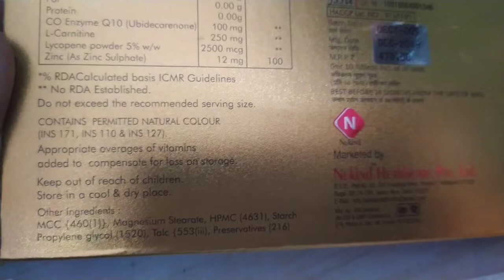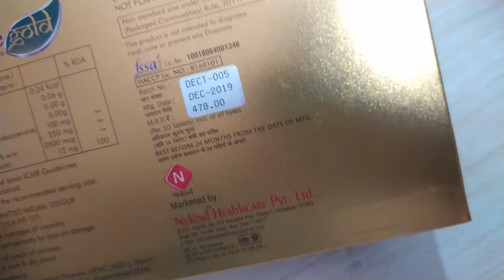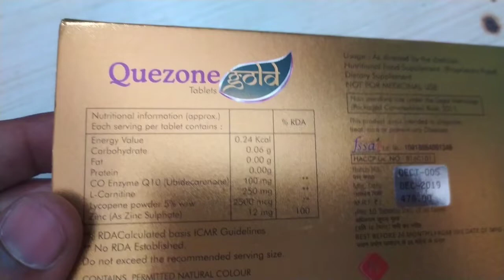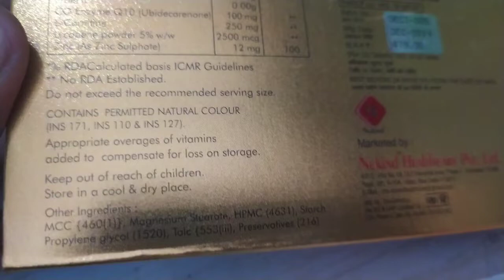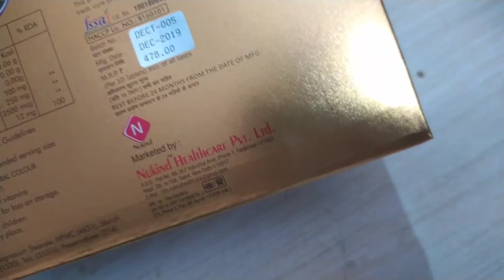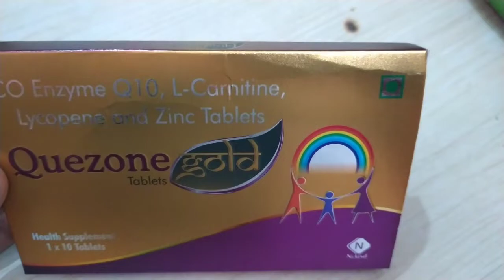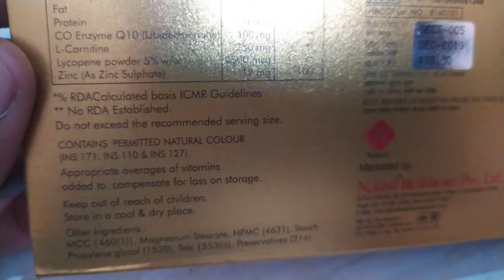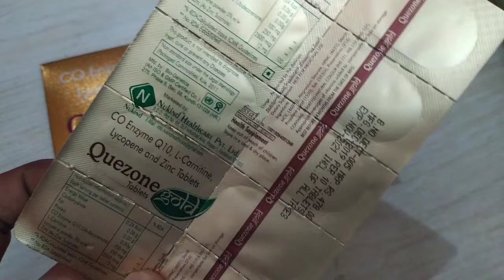Quezone Gold Tablet Uses - Co Enzyme Q10,Lycopene,Zinc Tablet All Details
Hello Everyone Aaj Ke Is Video Me Hm Baat Krne Wale Hai Quezone Gold Tablet Ke Bare Me Iske Fayde Aur Nuksan Aur Kaise Istemaal Kre Yh Sabhi Batte Is Video Me